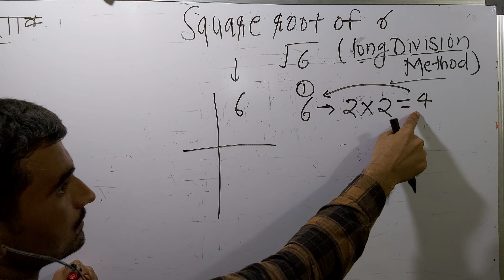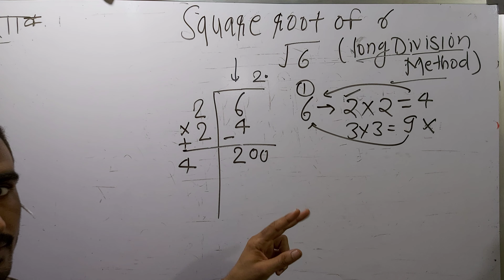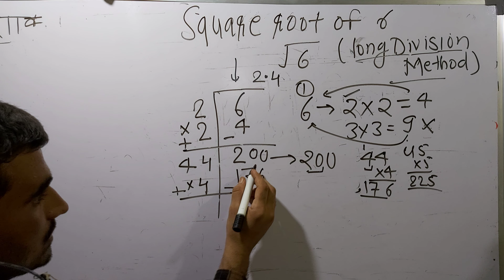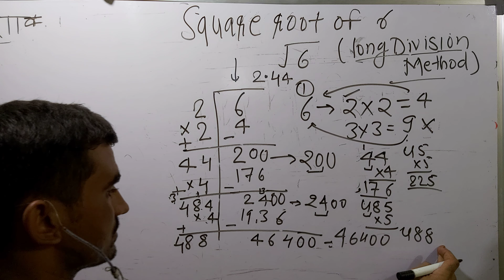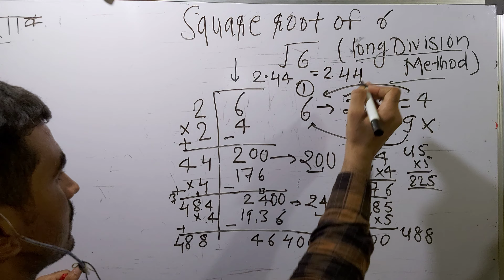√6 | Square Root of 6 in Hindi | वर्गमूल निकालना By KclAcademy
find square root of 6 | How to find square roots using long division method | √6